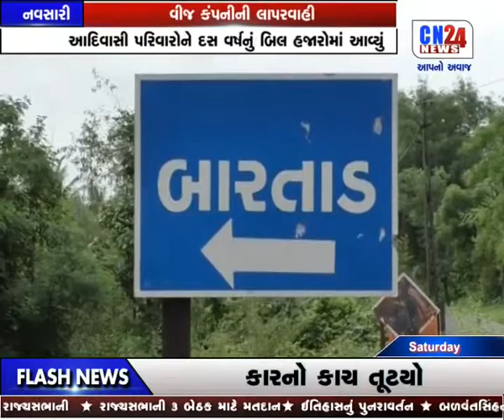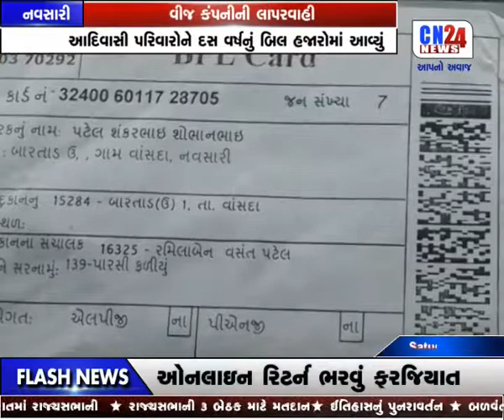6-NAVSARI-VIJ COMPONY NI LAPARVAHI 3PM 05-08-2017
6-NAVSARI-VIJ COMPONY NI LAPARVAHI 3PM 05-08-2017